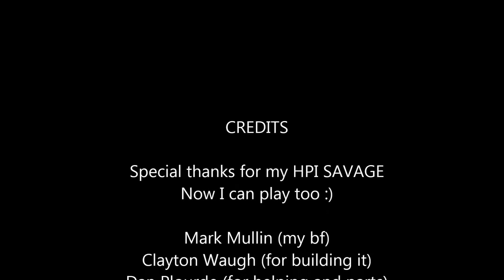Happy Birthday *** My first Nitro Savage ***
WOOOOO I got a HPI Savage SS for my Birthday! So excited and happy to finally get my own RC to run.

I love my network! If you wish to learn more about joining the world's first Radio Control Network Check out their

Where my Ladies at?!

My name is Colleen and I am a woman who likes RC! I know crazy right!? I have all kinds of cars and trucks including HPI Savage, Axial SCx10 Jeep Rubicon Unlimited, VXL Rustler, Losi TLR 22, and MAN I am so excited to get more so I can take them out and show the boys how to do this!

Oh and if you are a girl in RC.